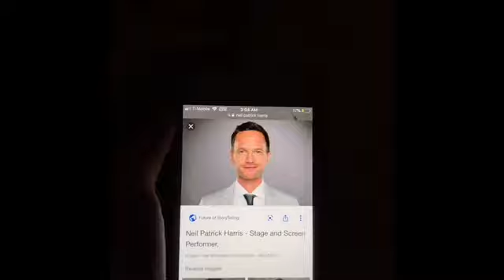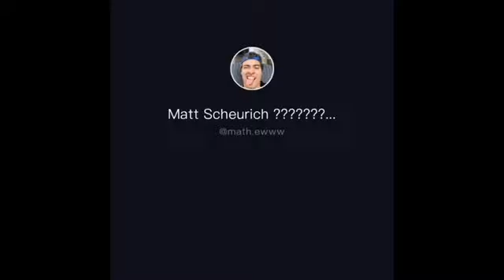Famous Relative Check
Famous Relative Check TikTok Compilation

I hope everyone has a wonderful day :)

                              - Arthur Ashe